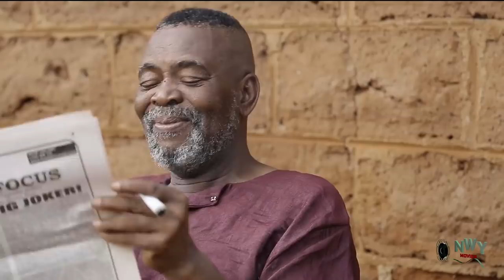Shades Of Family Season 1&2 - (Zubby Micheal & Nkechi Nweje ) 2019 Latest Nigerian Movie